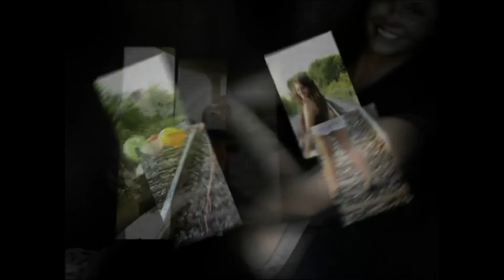Alyssa's Graduation Video